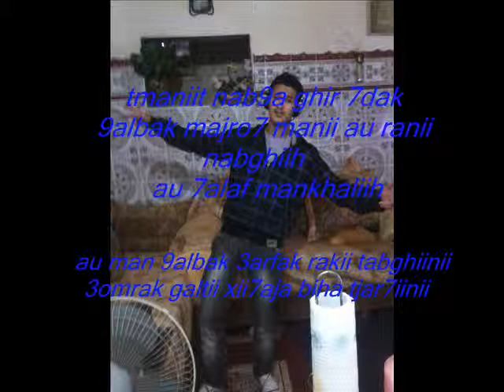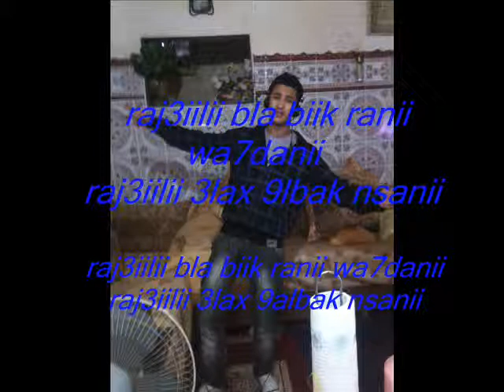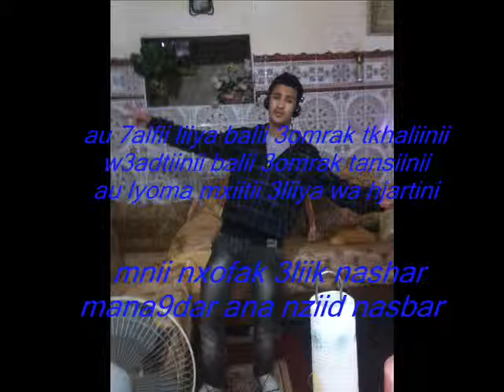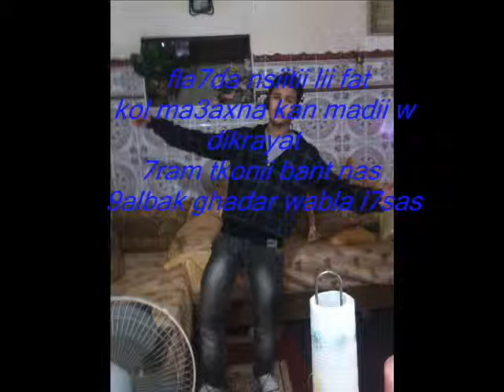Mc-HaMzA-nsiitii lii fat2012